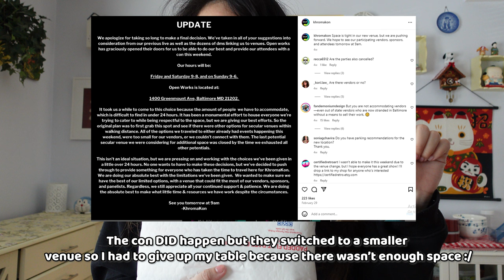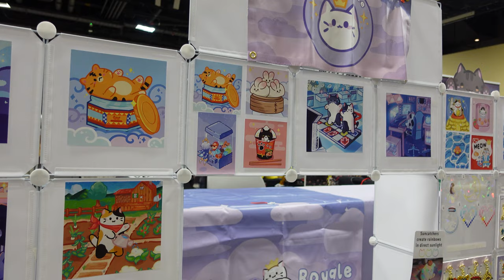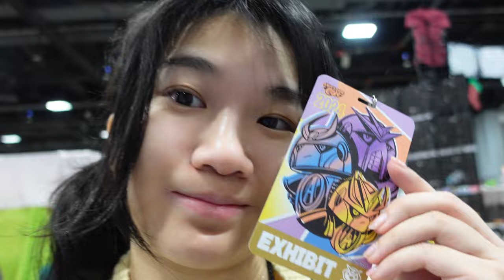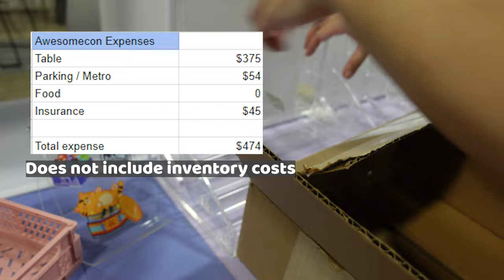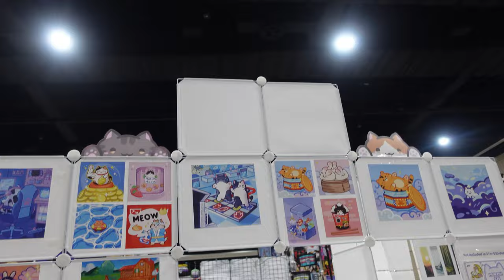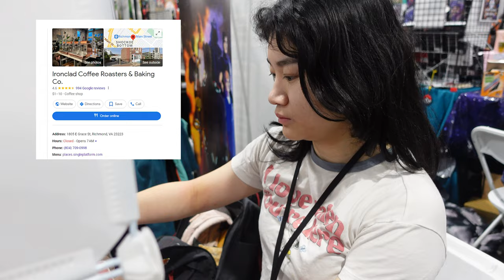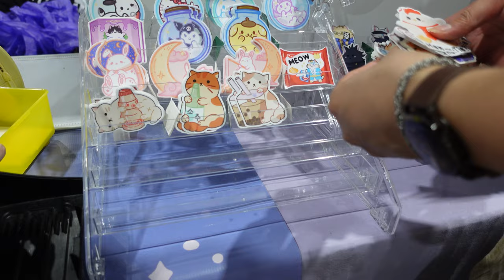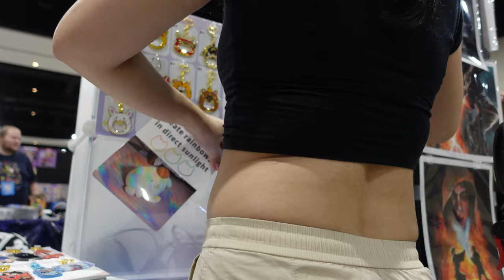Can I Survive? Awesomecon & Galaxycon Richmond 2024 Artist Alley Vlog || Thoughts & Expenses $$$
March has been busy but busy is good! A long vlog this time for the whole month of march for Awesome con and Galaxycon Richmond

Time Stamps:
0:00 Intro
0:11 New Merch and Prep
2:45 Awesome Con!!
10:20 Awesomecon Thoughts, $$$
13:31 Galaxycon Prep
14:30 Galaxycon Richmond!!!
21:18 Galaxycon Thoughts, $$$

Sticker display
Grid cubes
Dish rack print display

Music from Uppbeat (free for Creators!)